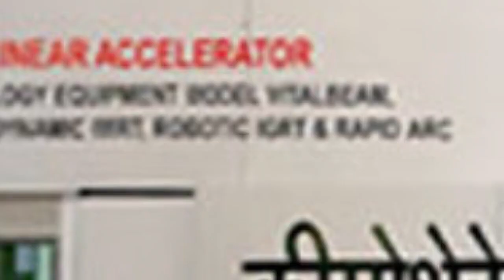इजरायल और फिलिस्तीन युद्ध के बीच से जान बचाकर आई एक्ट्रेस नुसरत भरुचा,Airport पर दिखी- First Byte Tv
इजरायल और फिलिस्तीन के बीच हो रही जंग के बीच बॉलीवुड एक्ट्रेस नुसरत भरुचा इजरायल में फंस गई थीं। लेकिन अब एक्ट्रेस सुरक्षित मुंबई लौट आई हैं फैंस उनके लौटने से काफी खुश हैं। दरअसल  इजरायल और फिलिस्तीन के बीच शनिवार से युद्ध चल रहा है। दोनों देशों के बीच हो रही जंग में  एक्ट्रेस नुसरत भरुचा इजरायल में फंस गई थीं । ये खबर सामने आने के बाद से उनके  के फैंस काफी चिंता में थे।और नुसरत के सही सलामत अपने देश वापस लौटने की दुआएं कर रहे  थे। लेकिन अब एक्ट्रेस युद्ध के बीच इजरायल में फंसी नुसरत अब अपने देश भारत सुरक्षित लौट आई हैं। मुंबई एयरपोर्ट से बाहर निकलते हुए एक्ट्रेस की पहली झलक सामने आई है एक्ट्रेस बिल्कुल सही सलामत हैं हालांकि वो काफी परेशान लग रही हैं उनके चेहरे पर मायूसी और घबराहट  साफ दिखाई दी   इजरायल में शुरू हुई जंग के दौरान नुसरत से संपर्क टूट गया था जिससे  हर कोई उनके लिए परेशान था लेकिन तमाम कोशिशों के बाद नुसरत से उनकी टीम संपर्क करने में कामयाब हुई नुसरत भरुचा की टीम ने बताया था।आखिरकार हमारा नुसरत भरुचा से संपर्क हो गया है। एंबेसी की मदद से उन्हें सुरक्षित वापस इंडिया लाया जा रहा हैय़ वो सुरक्षित हैं और इंडिया लौट रही हैं। बता दें कि नुसरत भरुचा हाइफ़ा अंतर्राष्ट्रीय फिल्म महोत्सव का हिस्सा बनने के लिए इजरायल गई थीं  लेकिन इसी बीच वहां जंग छिड़ गई और नुसरत वहां फंस . एक्ट्रेस की टीम ने इस बारे में जानकारी दी थी  नुसरत कई फिल्मों में अपनी शानदार अदाकारी से फैंस का दिल जीत चुकी हैं  एक्ट्रेस अपने करियर में   प्यार का पंचनामा, ड्रीम गर्ल, जनहित में जारी, राम सेतु जैसी फिल्में कर चुकी हैं आखिरी बार नुसरत को फिल्म अकेली में देखा गया था